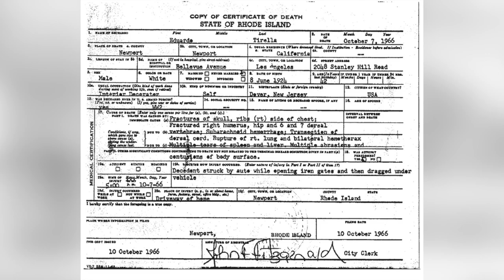How Money Destroyed Doris Duke and Barbara Hutton Friendship?